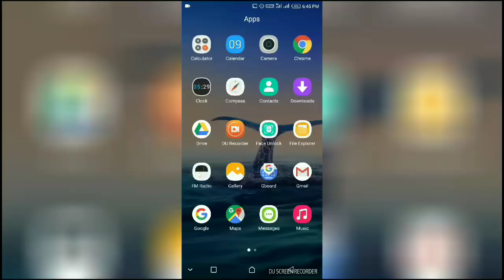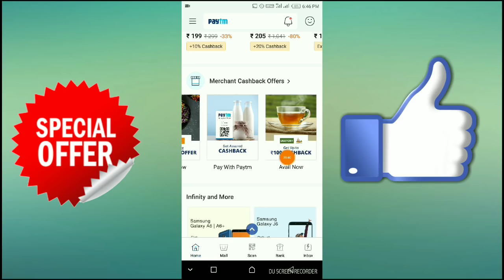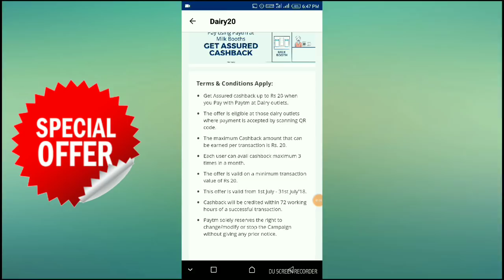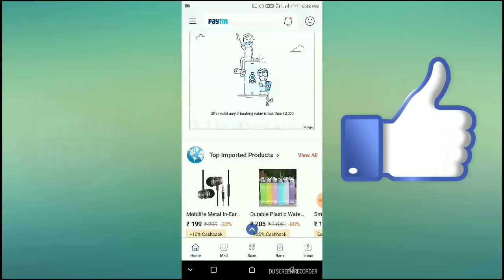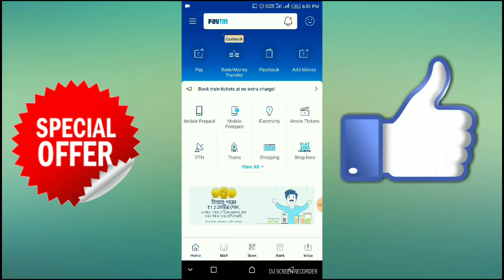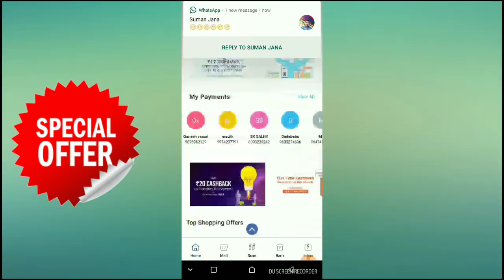PAYTM July All Scan & Pay Offer || Rs-60+30+40+20+1000/- Assured Ccashback For All User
दोस्तो डाउनलोड करते ही मिलेगा ₹50 का पेटीएम कैश

Paytm mall cashback offer for July
Paytm all cashback offer for July
Paytm all scan and pay offer for July
Paytm latest scan and pay offer for all user
latest scan and pay offer
latest Paytm free recharge trick
Paytm today launch best cashback offer
Paytm 100% cashback offer
Paytm 100% cashback offer and Recharge Trick.
Ghar Baithe kamaye Paytm cash
Ghar Baithe Kaise Paytm Kaise kamaye Jaye
best Paytm cash earning refer and earn program
refer and earn free Paytm cash new app with payment proof
refer and earn Paytm cash trick
new refer and earn Paytm cash with payment proof,
latest trick to earn unlimited free Paytm cash with payment proof
new Paytm best ideas with life applicable
Paytm best offer for all user
Paytm DTH recharge offer
new Paytm UPI offer
Paytm p2p wallet offer
Paytm send money offer
Paytm send money and get assured cashback offer
Paytm money transfer offer
how to transfer Paytm non KYC wallet balance into Bank
how to withdraw freecharge non withdrawal balance into Bank
 best way to earn free Paytm cash
latest upi 750 offer
biggest Paytm refer and earn camping
latest Bhim upi offer
latest upi refer and earn offer